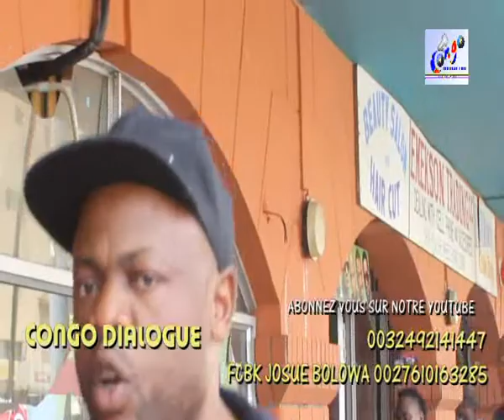JEAN PIERRE BEMBA NA MOISE KATUMBI BA EXILER POLITIQUE BAZO ZONGA MBOKA